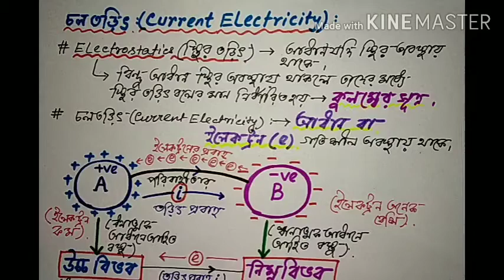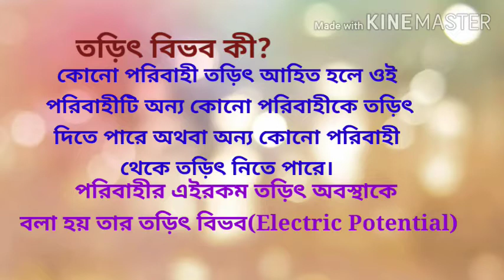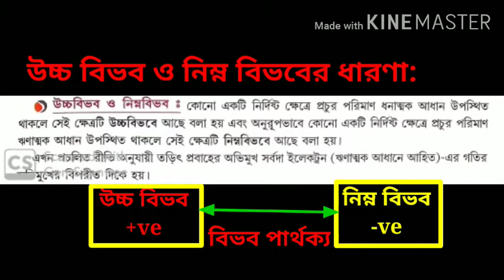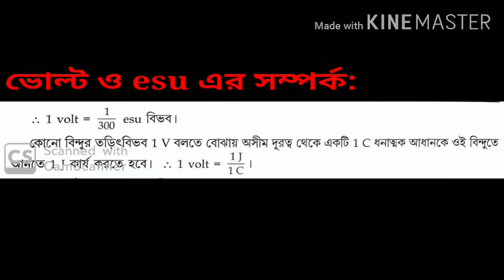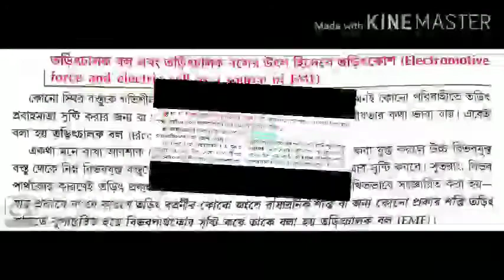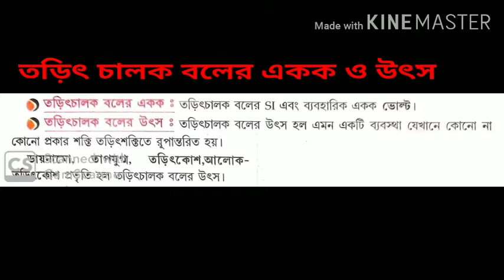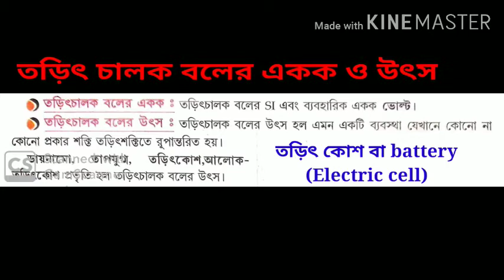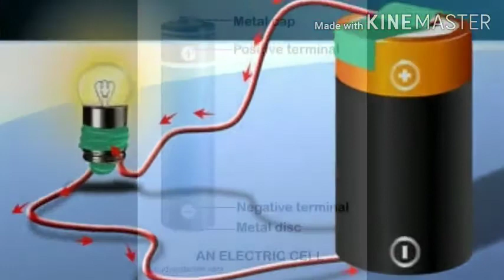Current electricity 2(Class-10)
তড়িৎ বিভব,emf এবং তড়িৎ প্রবাহের অভিমুখ